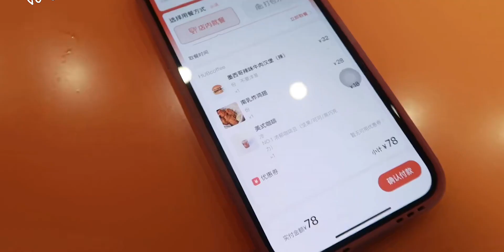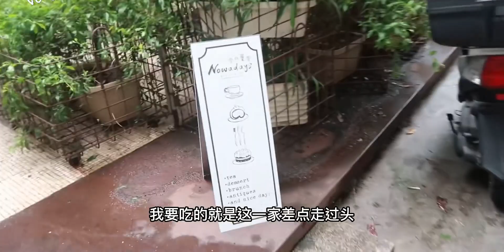VLOG|一个人出门吃东西真的很爽啊 逛吃珠海|汉堡|牛肉面|甜品店布丁 美食探店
我来了！！！

出现的店铺：
hub coffee
今日菓堂
山房隐味

 记录生活的美好幸福时刻,探店,吃货,vlog,美食,游记,跟着UP主创作吧（第四期）,VLOG日常